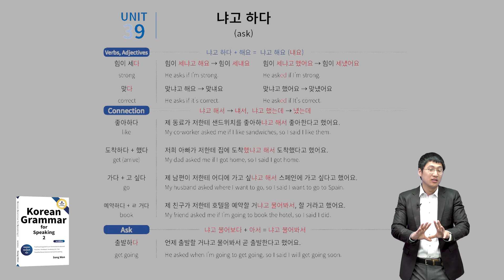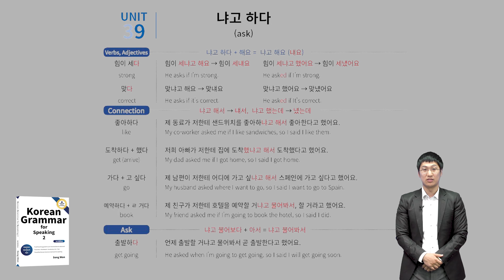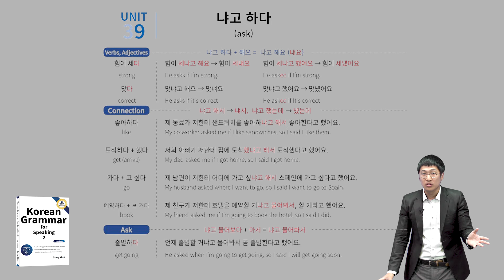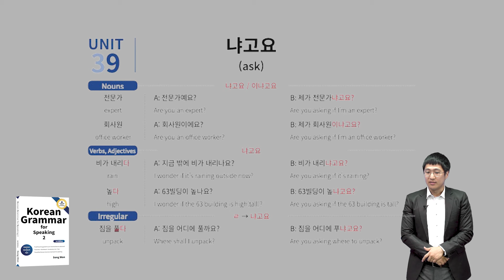Unit 39 하냐고 하다 Korean Grammar for Speaking 2 - He was asking..